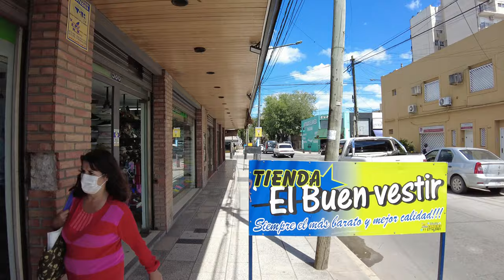【4K】Recorriendo la CIUDAD de PILAR, Buenos Aires - Zona NORTE | ARGENTINA Vlog 4K.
...::: Pilar - Buenos Aires:::...

👉Pilar es una ciudad del norte de la provincia argentina de Buenos Aires, es la cabecera del partido homónimo. Se encuentra a 54 km de la ciudad de Buenos Aires por el acceso norte ramal al Pilar, Ruta 8.

👉Pilar es una elegante ciudad en el noreste de la provincia de Buenos Aires, y constituye un importante centro urbano en desarrollo permanente. No obstante, su atractivo turístico sigue dado por la belleza de su entorno rural.

...::: Pilar - Buenos Aires:::...
One comment 📣, and Share

Pilar is a city in the province of Buenos Aires, Argentina with a population of 299,077 as per the 2010 census [INDEC]. It is part of the Greater Buenos Aires urban conurbation and is the seat of the administrative division of Pilar Partido. Wikipedia

Podés ayudarme a seguir viajando con una colaboración por única vez, y poder seguir mostrando muchos lugares de la Argentina al Mundo!👇👇